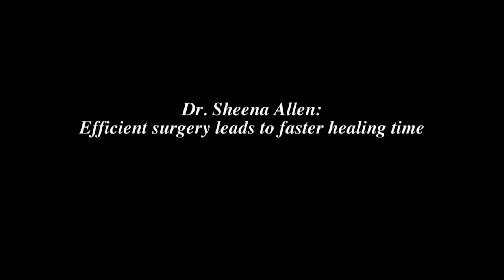Efficient Dental Surgery Leads to Faster Healing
Dr. Sheena Allen explains how efficient surgery leads to faster healing times due to the advancements of digital dentistry.

To learn more visit GoToAPro.org.